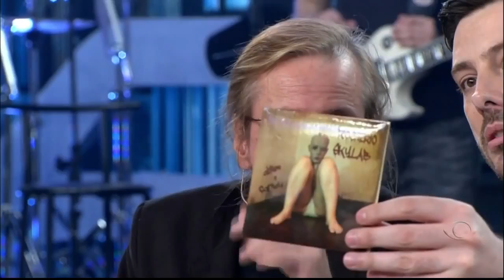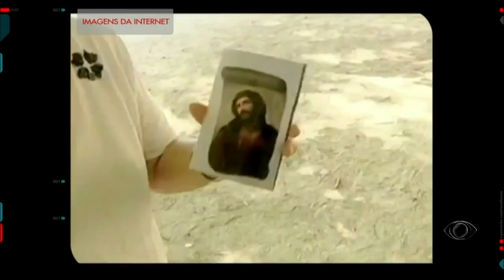Agora É Tarde 21 12 12 Especial Fim De Ano Completo HD